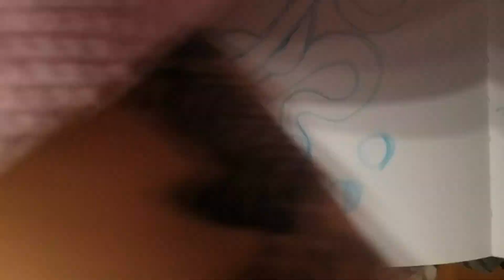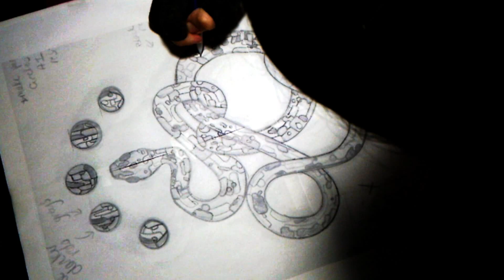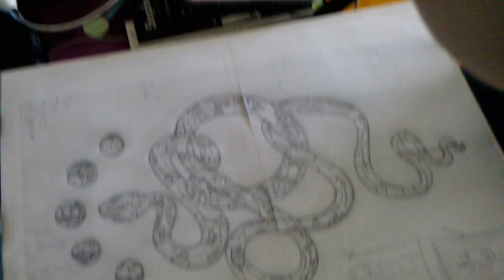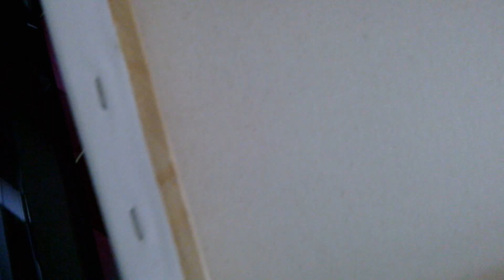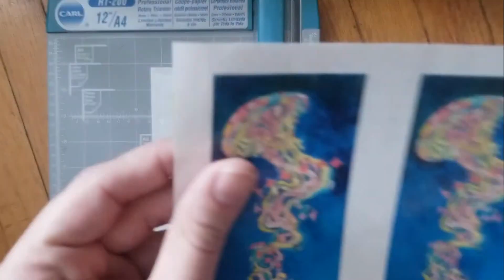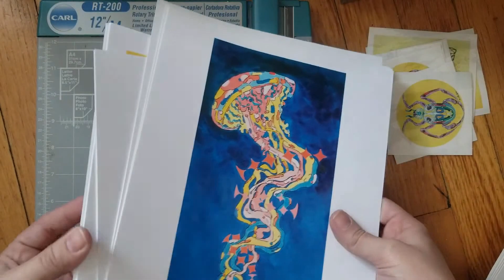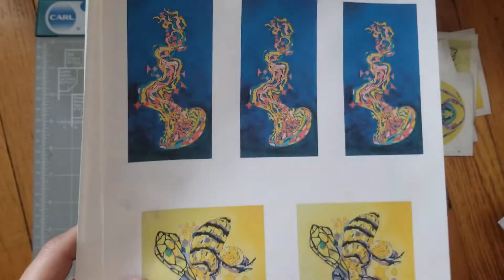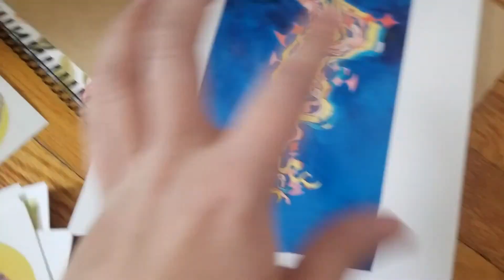Gorgon - Acrylic Painting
I spent a long time on her, and I love her! Gorgon was meant as another piece to serve as the prints and stickers of a spring sale at my old University. I finished her over winter and I couldn't be happier with how it went!

Merch of her and others available on my Redbubble linked below!